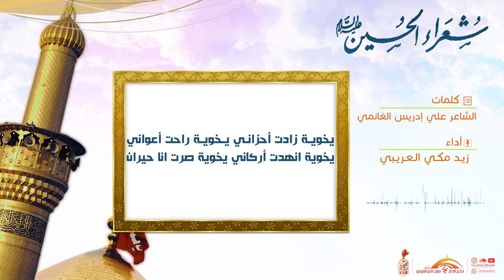شعراء الحسين #2 - يا عباس انكسر ظهري - مأتم الحاج حسن العريبي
كلمات: الشاعر علي إدريس الغانمي
أداء: زيد مكي العريبي
إنتاج مأتم الحاج حسن العريبي